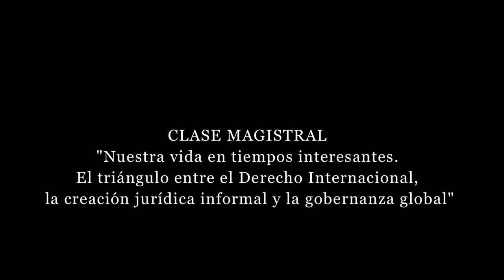Clase magistral del Dr. Jan Wouters, Inauguración Año Académico de la Facultad de Derecho UC 2017